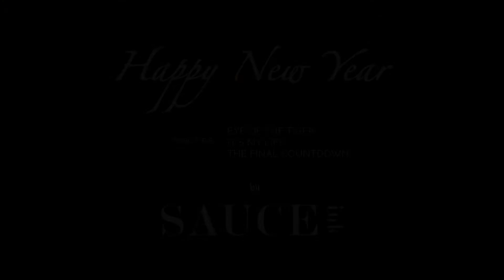SAUCEink wishes all a Happy New Year 2017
It's basically a medley of Eye of the Tiger, It's My Live and The Final Countdown. Hope you enjoyed it!

(And no, it's not inspired by the mannequin challenge, though doing a video on that might be pretty kewl.)

Risin' up, back on the street

It's the eye of the tiger, it's the thrill of the fight
Risin' up to the challenge of our rival
And the last known survivor stalks his prey in the night
And he's watchin' us all with the eye of the tiger

The final countdown, the final countdown

No silent prayer for the faith-departed
I ain't gonna be just a face in the crowd
You're gonna hear my voice
When I shout it out loud

Like Frankie said
I did it my way
I just wanna live while I'm alive

Happy New Year!!! Sign up for the upcoming 2017 events now!

(do register as a member) and check out our space located at 91A Lavender Street, Singapore 338719. for more information regarding the space!